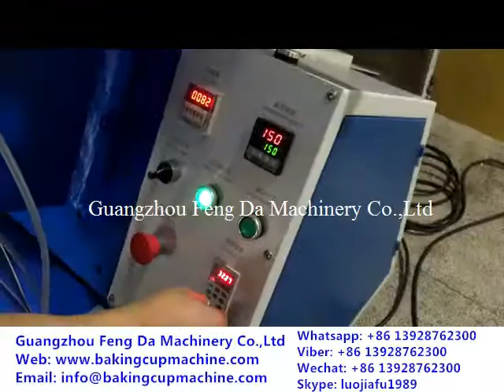how much China cheap best quality automatic cake tray machine price,speed is 40 time/min